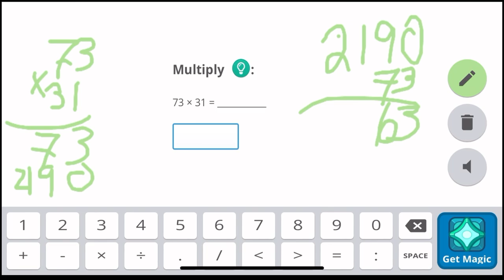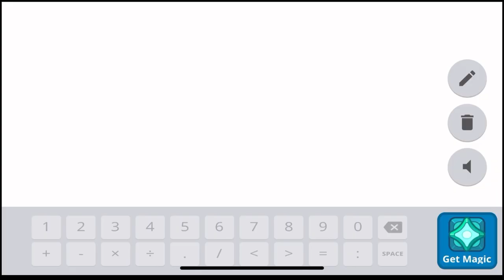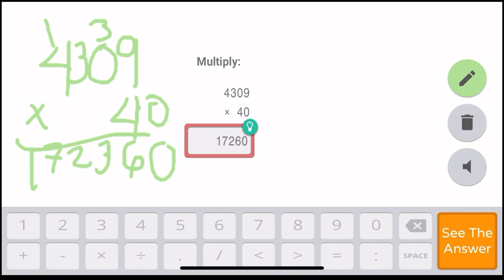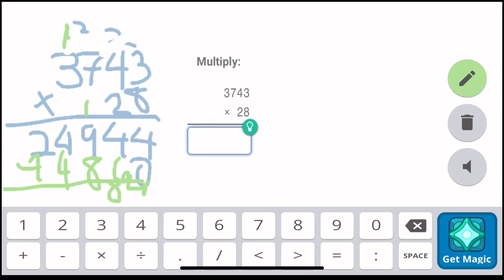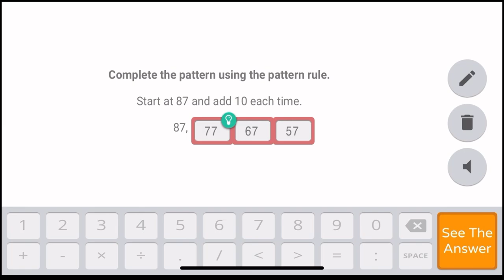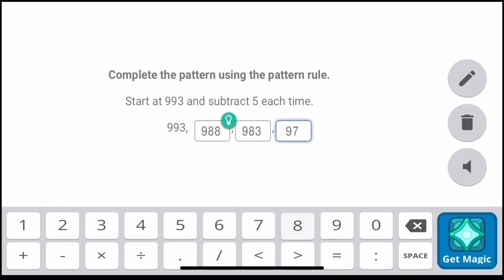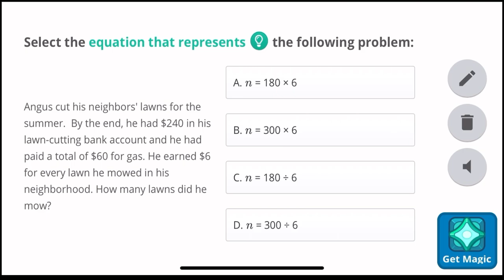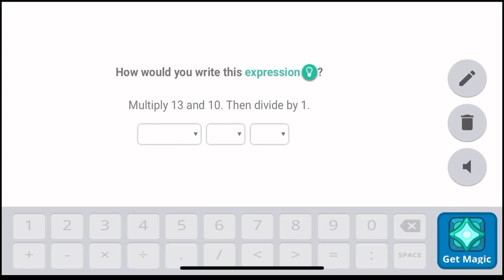Prodigy Day 8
So. a student found me today and as promised, If I was found I would battle them.

Follow along to see if "Fishy Summer" was able to beat me and find out which new world I traveled to!